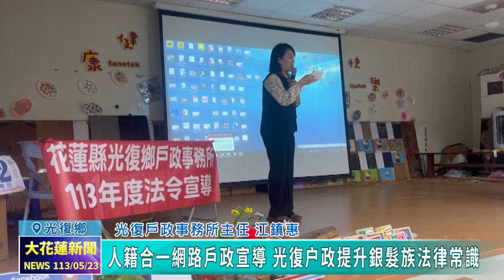20240523 07 人籍合一網路戶政宣導 光復戶政提升銀髮族法律常識